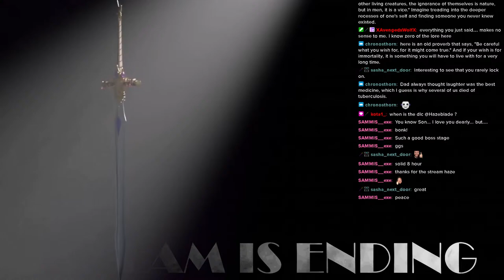Pro Speedrunner Prepares for Elden Ring DLC